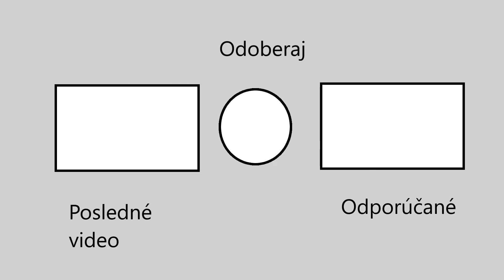Keď prebijem zbraň video skončí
Dámy a páni dneska to bude zase challenge od Vás dúfam že sa vám bude páčiť.